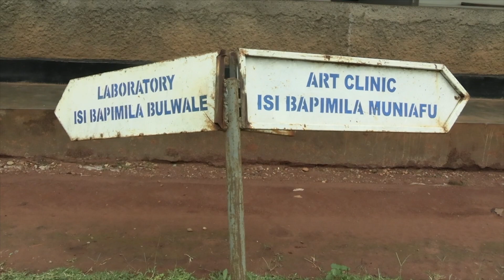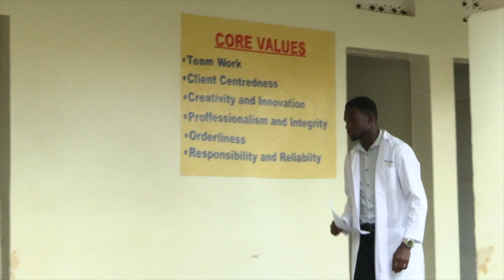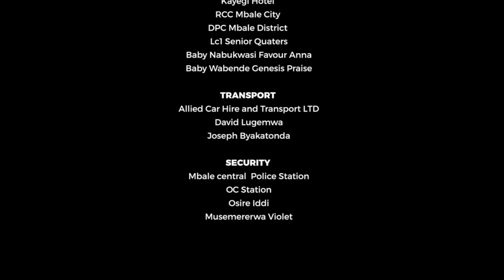THE TWIST (SHORT FILM)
Nancy is the center of attraction, but at what cost?